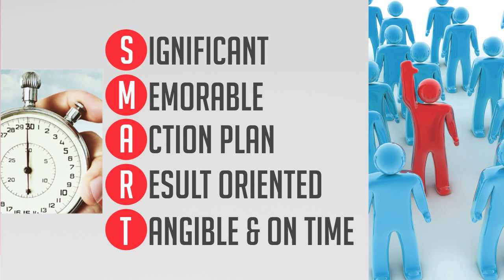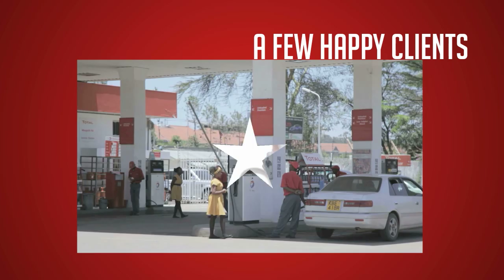HALLMARK Infographic Video